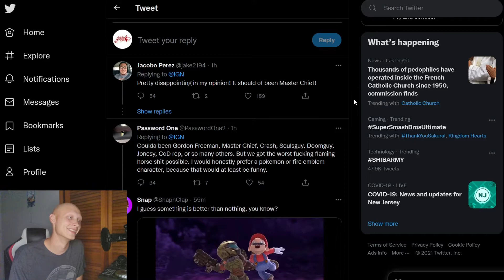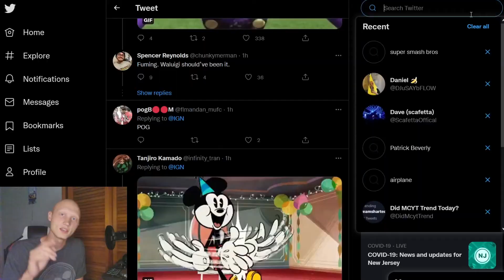they actually did it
I'm indifferent to the Smash Bros. character choice, but I'll square up over Super Monkey Ball on god.